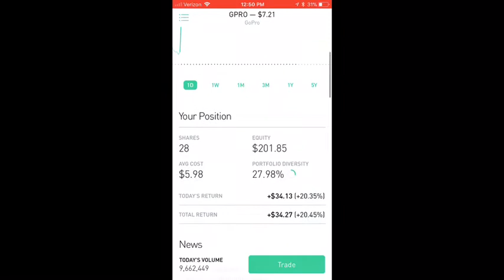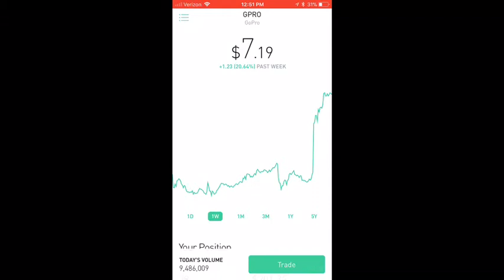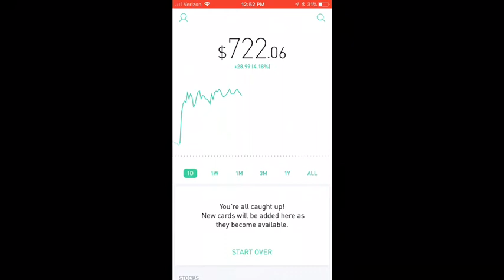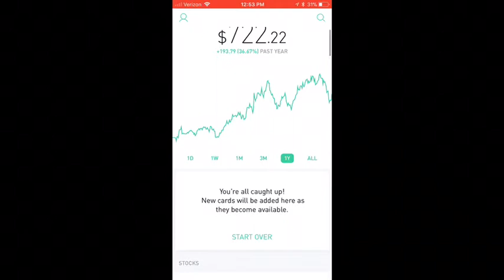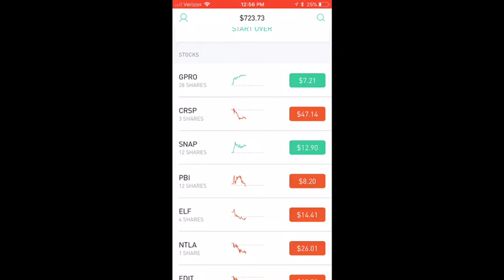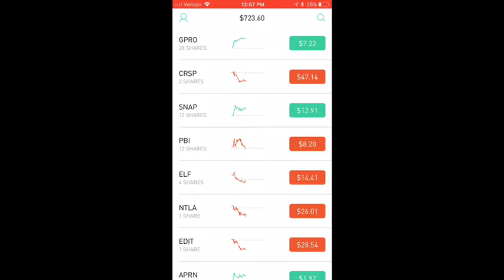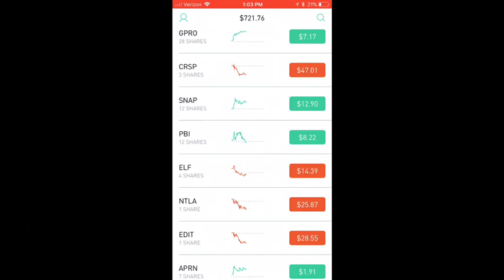GoPro Earnings Call 2nd Quarter 2018 Beat and Raise?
Let’s listen in on the GoPro Q2 earnings call and see how it effects the larges position in our portfolio!